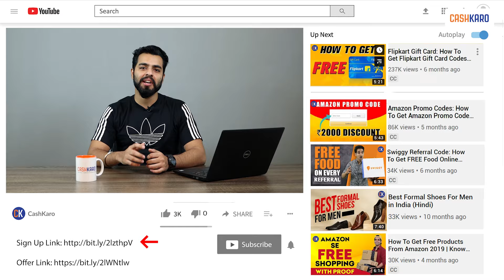Best Deals of Myntra Big Fashion Festival Sale | Myntra Sale Offers | Sale on Myntra 2021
This video is about the best deals of myntra big fashion festival sale. Watch this video to know about myntra sale offers. This sale on myntra 2021 has the best discounts across all categories.

CashKaro is India’s #1 Cashback and Coupons App, where you can get up to 30% REAL Cashback on all your Online Shopping. You can shop Groceries, Medicines, Fashion, Electronics from 1500+ sites like Amazon, ITC Store, NetMeds, Myntra & more. Backed by the iconic Mr. Ratan Tata, CashKaro has paid over 200 Crores in REAL Cashback to its 1 Crore Users.

How can you earn Cashback using CashKaro?
Things to keep in mind for myntra big fashion sale 2021-

• Myntra Sale Bank Offer-
1. Get 10% Instant Discount on ICICI Debit and Credit Cards. Min Order Value: Rs 3000 | Max discount Upto Rs 1000
2. Get 10% Instant Discount on Kotak Credit and Debit Cards. Min Order Value: Rs 3000 | Max discount Upto Rs 1000

• Myntra Sale Date: Myntra Big Fashion Festival Sale will be live from 3rd to 10th October 2021

Myntra Big Fashion Festival Sale 2021: Why You Will Love Myntra Sale 2021
• Myntra Big Fashion Festival-
The biggest myntra online shopping sale is back with exclusive deals just for you. Buy products across categories for Men, Women, Boys and Girls with discounts as much as 80% along with various wallet and bank offers.

• International Brands at Your Doorstep With online shopping on myntra, fashionistas now have access to multiple renowned international brands at their doorsteps. Some of the well-known international brands available on myntra online sale include Under Armour India, Tommy Hilfiger, Kelenji, US Polo, H&M, Forever 21, etc.

• 30 Days Return Policy with best myntra offers- When you shop from myntra online shopping sale,,be assured that you will get what you have chosen for. Just in case you change your mind or do not like the items you bought, Myntra offers 30 days no questions asked exchange policy.

• Genuine Products- With myntra online sale 2021 be assured that you will receive genuine products since it has direct tie-ups with all the major brands.
Contents of the video-
0:00- Myntra Big Fashion Festival Sale
0:25- Bank Offer
0:35- CashKaro Offer
1:12- Things to keep in mind
1:25- Myntra Sale Offers
2:02- Best Products to Buy